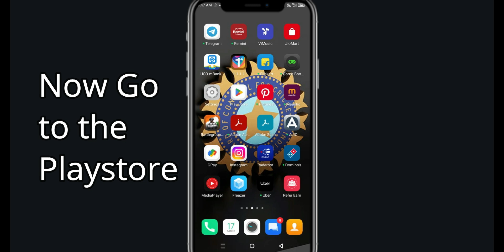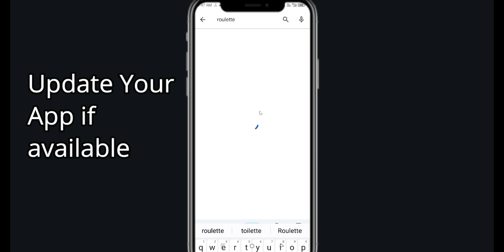Fix Roulette Royale Black Screen Error | Roulette Royale Black Screen issue Solved | PSA 24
In this Video tutorial, i will show you Fix Roulette Royale Black Screen Error| Roulette Royale  Black Screen issue Solved |

Roulette Royale Go Hack - *NEW* Roulette Royale Go FREE Dice Unlimited Dice Rolls

PSA 24,English,Technical,Youtube update,technical videos,Apps,Games,Crypto,bitcoins,stock market,How To,Fix,solve,how to Fix Black screen on Roulette Royale,Fix Why is the Roulette Royale app not working on my phone?,Fix Why is my Roulette Royale Blacking out?,Fix Roulette Royale Black screen problem,Roulette Royale story Black screen bug,Fix Roulette Royale story Black screen ios,How do I Fix Black screen on videos?,Fix Roulette Royale Black screen 2024,Roulette Royaleandroid gameplay,Roulette Royalehack,Roulette Royalehack 2024,Roulette Royalegameplay,